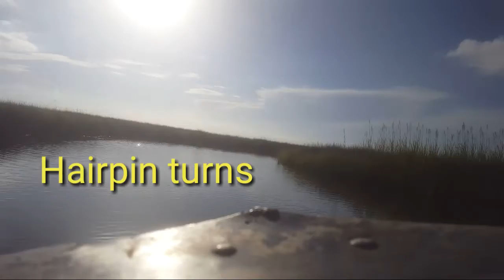Shallow water - Hairpin turns - and a boat